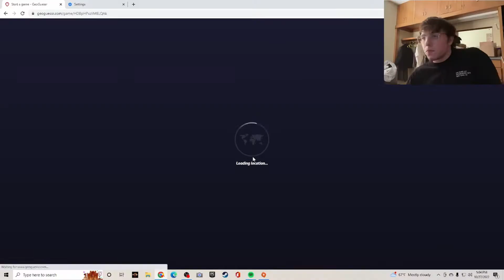15k points but I can't move...like at all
Decided to prove I could do it. Will I improve it eventually? Maybe. I don't know yet.